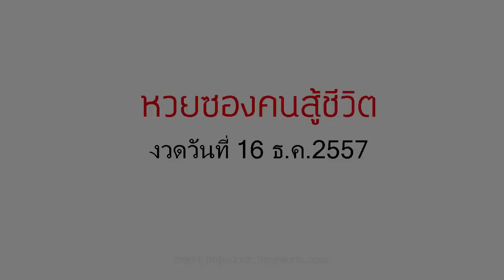หวย เลขเด็ดงวดนี้ หวยซองคนสู้ชีวิต 16/12/57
มาแล้ว ล่าสุด ,เลขเด็ด,หวยเด็ดงวดนี้  หวยซองคนสู้ชีวิต 16/12/57,ปฎิทินโชคลาภหมอไพศาล,หวยหลวงพ่อปากแดง 16 ธ.ค.57,16/12/57,16 ธันวาคม 2557,เลขเด็ดงวดนี้16/12/57,เลขเด็ด 16/12/57,เลขนำลาภอาจารย์ช้าง,หวยซองเถ้าแก่พันล้าน,หวยซองกวนอิมพันกร,หวยซองหิมาลัย,หวยซองเนตรนาคราช,หวยซองเลขนิมิต,อาจารย์หนูเลขมงคล,หวยซองทิดจันทร์,หวยไทยรัฐ,หวยซองถล่มเจ้ามือ,หวยเดลินิวส์,หวยซองลือลั่น สนั่นเมือง,หวยบางกอกทูเดย์,เลขเด็ดงวดนี้หลวงพ่อปากแดง,เลขเด็ดอาจารย์หนู,เลขเด็ดแม่จําเนียร,เลขเด็ดม้าสีหมอก,เลขเด็ดวันนี้,เลขมงคล,เลขเด็ดๆเข้าทุกงวด,เลขเด็ดที่สุดในโลก,เลขเด็ดซองดัง,เลขเด็ดเลขดัง,เลขเด็ดซองดัง,เลขเด็ด facebook,เลขเด็ดขายดี,และเลขเด็ดอีกมากมาย ข้อมูลเกี่ยวกับ ตรวจลอตเตอรี่ อัพเดทรวดเร็ว ทันใจ คอหวยแน่นอน